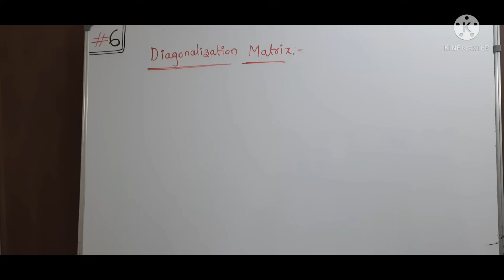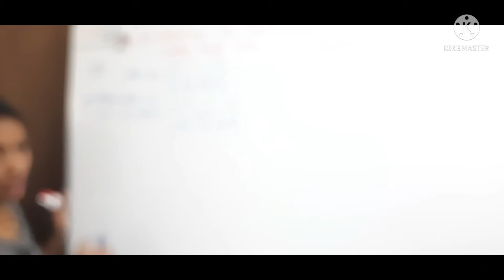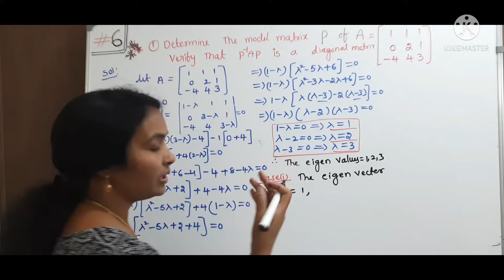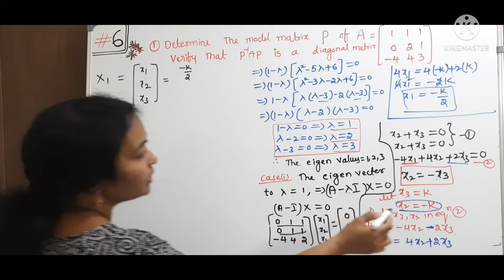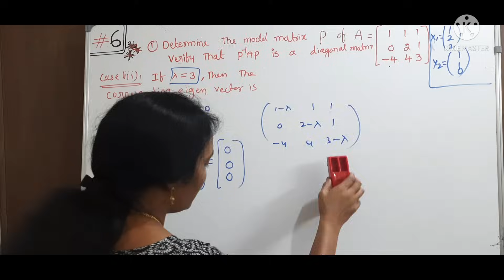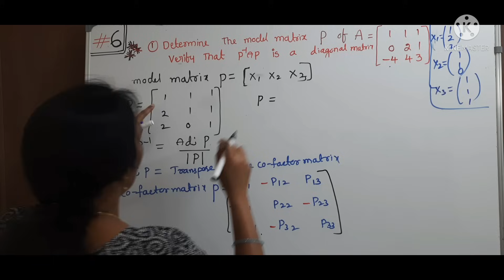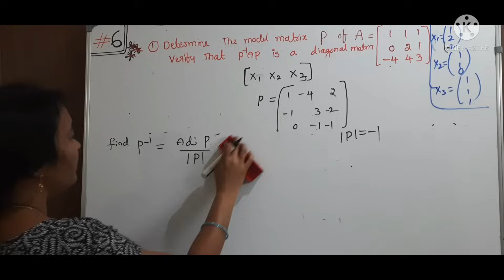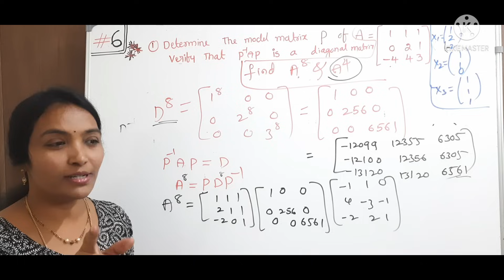M1 JNTUH | Diagonalization | Eigen Values, Eigen Vectors with concept of Diagonalization | Matrices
M1 R22/R23 Engineering Mathematics Whatsapp Group